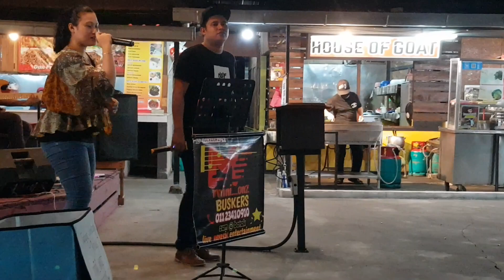KERETA MALAM-nurul ft mini_onz buskers,goyang sawan sambil lalu,bakar kambing sambil bergoyang